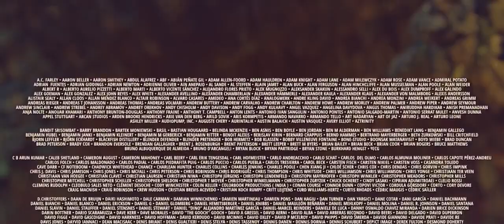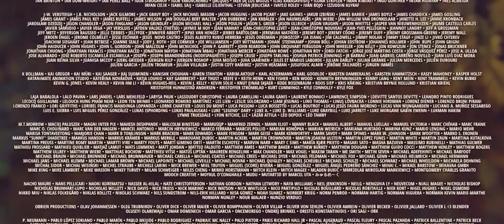Sprite Fright- Blender Open Movie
An animated movie by Blender Studio

I hope you guys have enjoyed the video 😊

Ignore tags 🔒